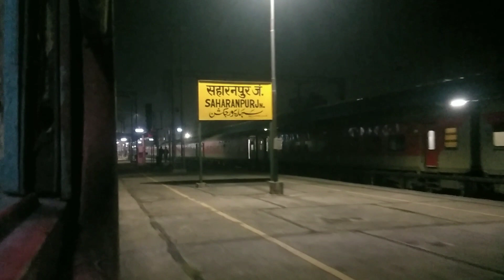Lucknow To Shri Mata Vaishnodevi Katra Full Train Journey Via Kanpur l 01653 Special Express